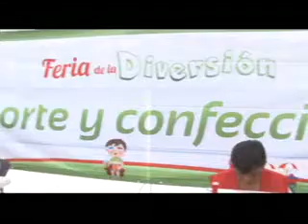Voluntariado Feria de la Diversión PRI 2013